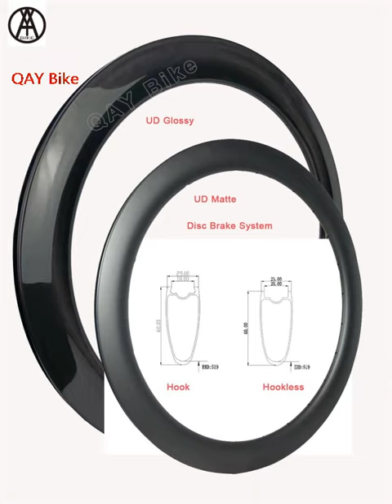60mm carbon Disc brake bike wheels glossy.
60mm carbon Disc brake bike wheels glossy.
2years warranty
Customized decals
OEM service